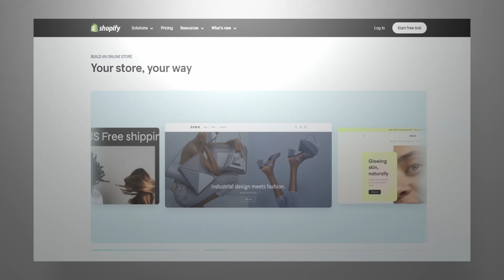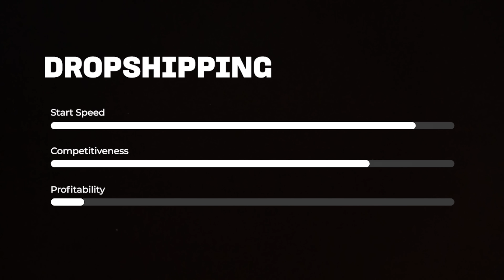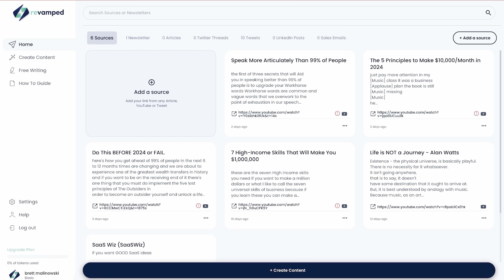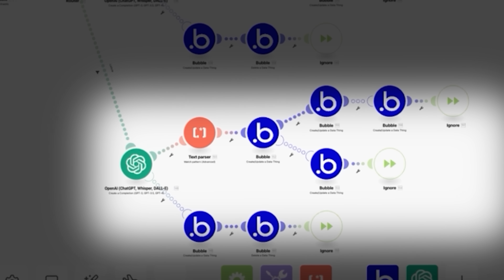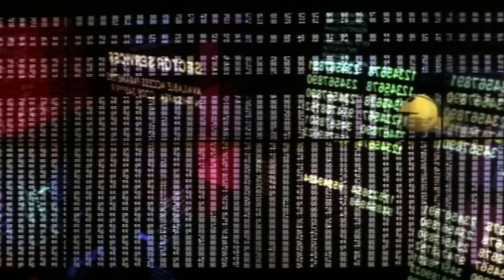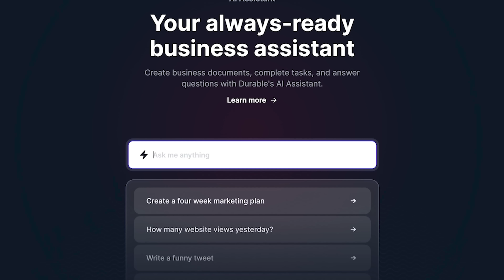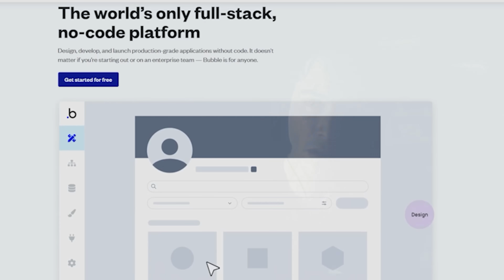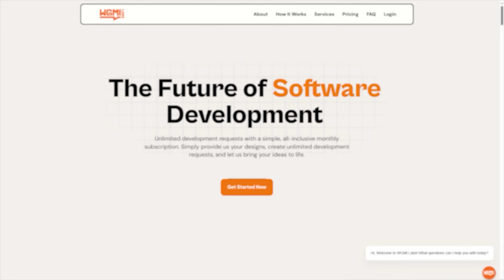Making $50,000 Ai SaaS in Minutes (No Code)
Timestamps:
0:00 - Context
2:45 - The New System
4:49 - Important Warning
5:16 - Make any software in Minutes
9:00 - Be Careful